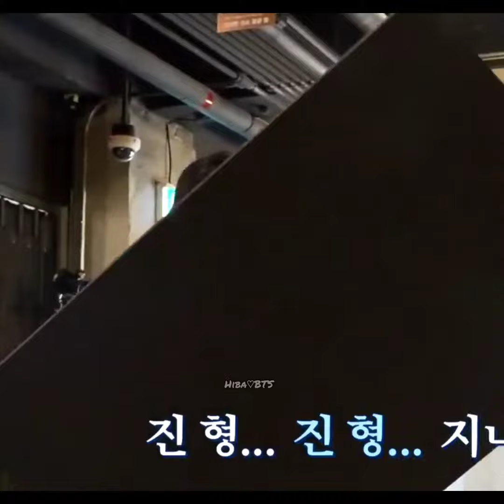legendary, Kookie really felt betrayed. We love you Jungkookie! 🤣